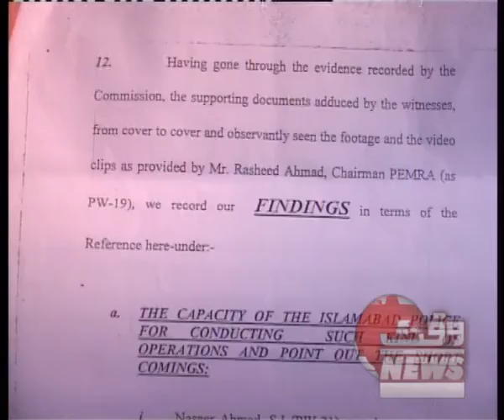SIKANDAR Blue AREA incident Case COMMISION REPORT VO SHUMAILA FINAL 05NOV2015